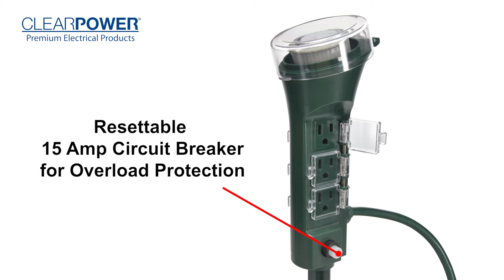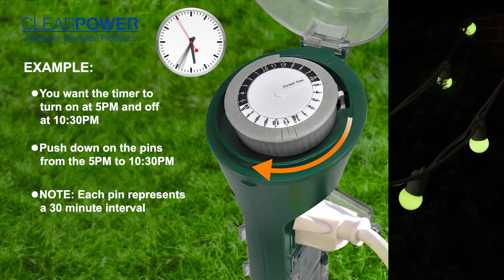Timer Stake - 6-Outlet 24HR Mechanical Timer with Yard Stake - CP50007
6-Outlet 24HR Mechanical Timer with Yard Stake